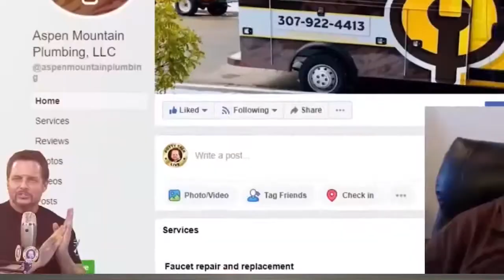Google Guarantee For Plumbing Businesses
Google has created a way for smaller plumbing businesses to compete with the big guys!